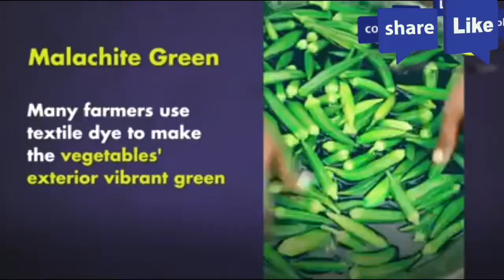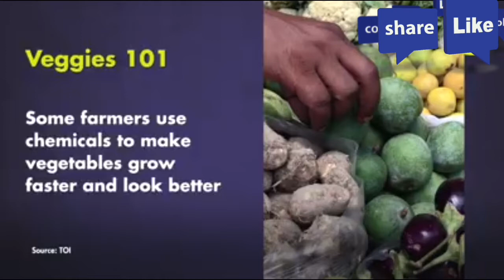Indian Vegetables Scam_You'll be in shock.(Subscribe,Like,Share)